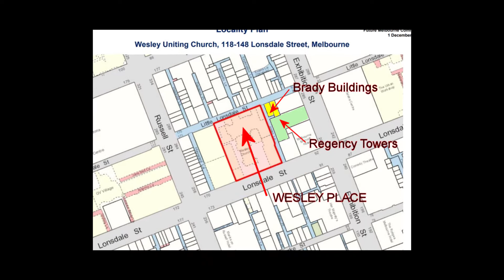Brady Construction Part 02 30NOV17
Part 2. Work on the two building sites at Lt Lonsdale Street - Wesley Place's 34 floor tower and Brady's (21 floors) hotel and apartment blocks. Taken from the 14th floor of the Regency Tower building.